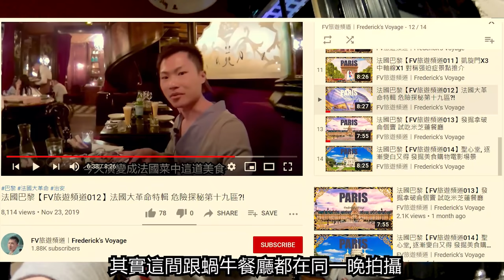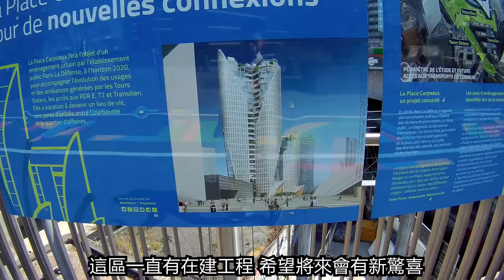法國巴黎【FV旅遊頻道016】印象派必看🎨奧塞美術館 現代建築導賞團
今集嘅景點：
- 0:00 奧塞美術館
- 3:33 鴨肝 @ Chez Papa
- 4:10 聖奧古斯丁教堂
- 5:09 街頭畫家 @ 蒙馬特小丘廣場
- 5:50 拉德芳斯商業區 (新凱旋門商業區)

法國之旅壓軸行程 一連九集 精選60個巴黎必到之處
發掘世上最華麗的首都 配以最詳盡嘅解說
睇完之後 保證您都能夠成為法國嘅旅遊專家

Attractions of the Day :
- 0:11 Musée d'Orsay
- 3:33 Foie Gras @ Chez Papa
- 4:10 Saint Augustin Church
- 5:09 Place du Tertre @ Montmartre
- 5:50 La Défense

Background Music credited to:
Dee Yan-Key - Dance of the Sylvan Creatures
Quincas Moreira - Airborne
Quincas Moreira - Disco Knights

博物館畫家列表 List of Painters：
1:10 克勞德·莫奈 Claude Monet
1:20 卡米耶·畢沙羅 Camille Pissarro
1:39 雷諾瓦 Renoir
1:57 艾德嘉·竇加 Edgar Degas
2:07 愛德華·馬奈 Edward Manet
2:12 喬治·秀拉 Georges Seurat
2:24 梵高 Vincent van Gogh
2:58 保羅·高更 Paul Gauguin